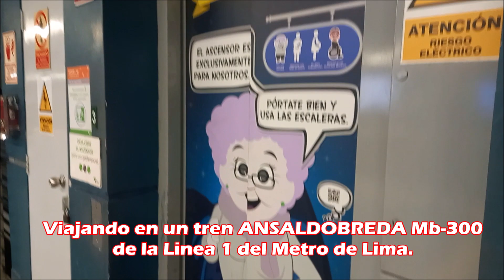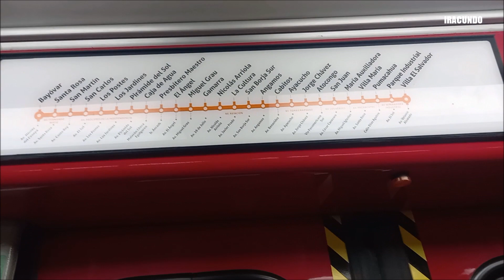Viajando en un tren modelo ANSALDOBREDA Mb-300 de la Linea 1 del Metro de Lima.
Realizamos un viaje en un tren ANSALDOBREDA MB 300, de la Linea 1 del Metro de Lima, partiendo de la Estación Miguel Grau hasta la Estación San Borja Sur.